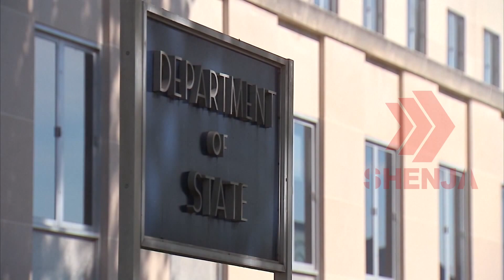VMRO: Korrupsioni sëmundje e pashërueshme